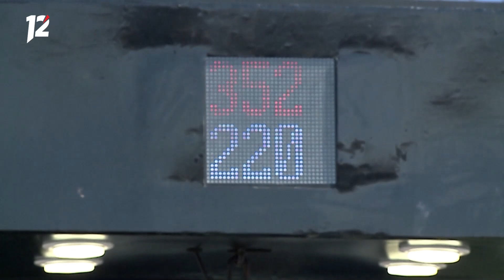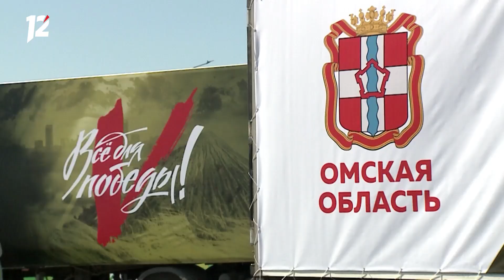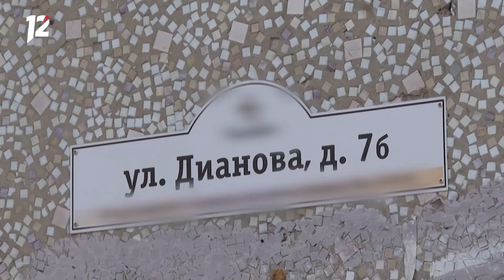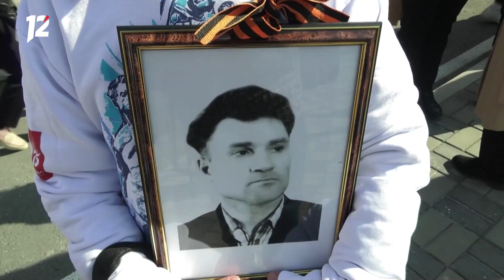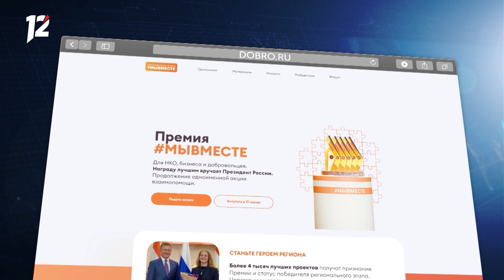Майский вальс / Удушливое облако / Пожары. Новости Омска